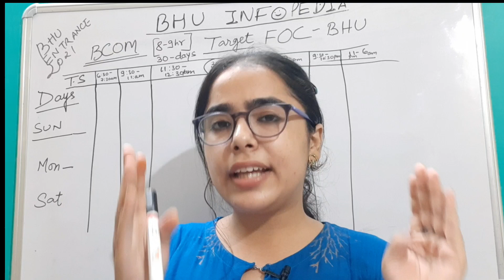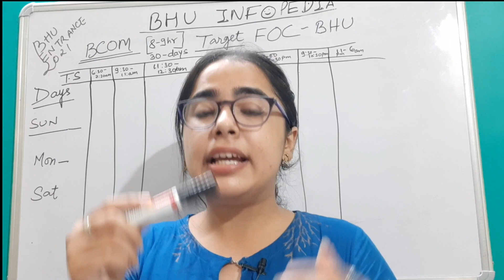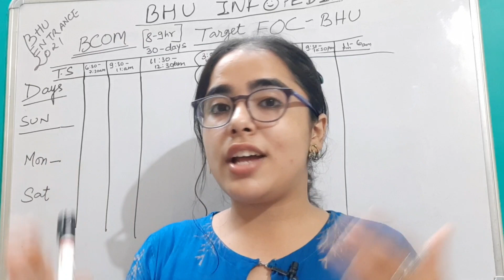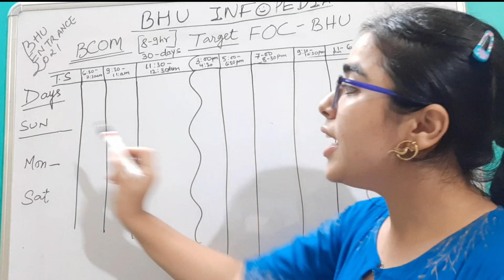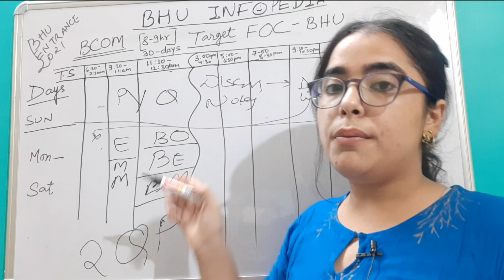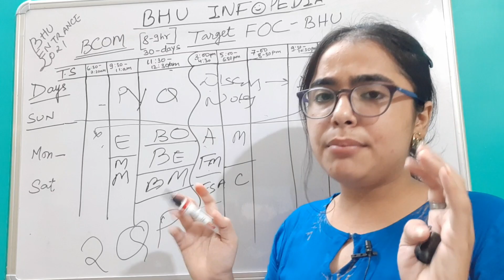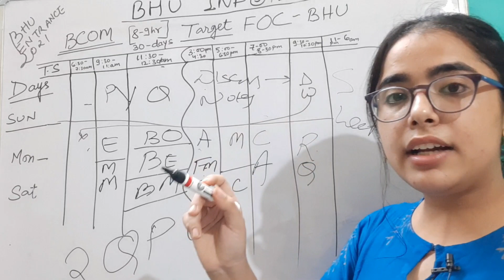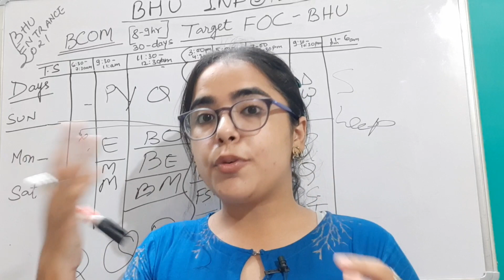BHU BCOM ENTRANCE PREPARATIONS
•BHU BA ENTRANCE EXAM TIME_TABLE FOR PREPARATIONS